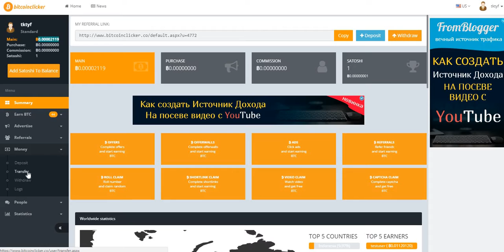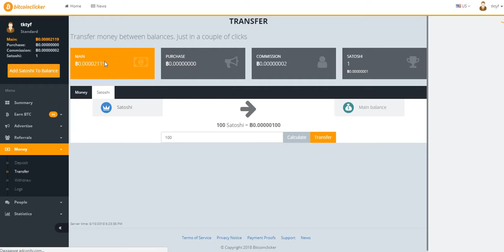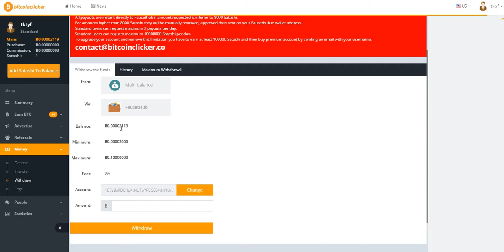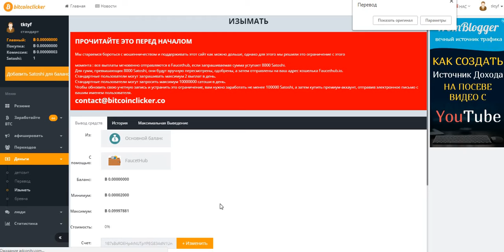BitcoinClicker зарубежный букс! И снова вывод! вывод на faucethub от 2000 сат.(инстант)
Без вложений! BitcoinClicker зарубежный букс! И снова вывод! вывод на faucethub от 2000 сат.(инстант)